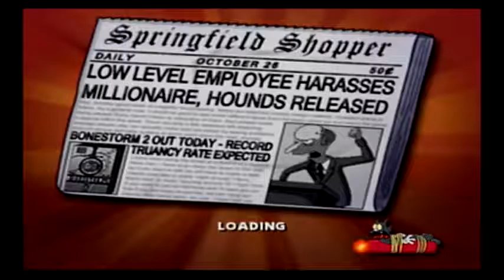The Simpsons Hit & Run PS2 Walkthrough Part 8 Cell-Outs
Ladies and gentleman, boys and girls, welcome back to The Simpsons Hit & Run. This level is called Cell-outs. Bart wants to see the Truckasaurus, but there are too many people using cell phones and causing interference. Long story short, the monster malfunctions and kills many people, Bart gets abducted, and we are left wondering: Who is the real Willy Wonka?